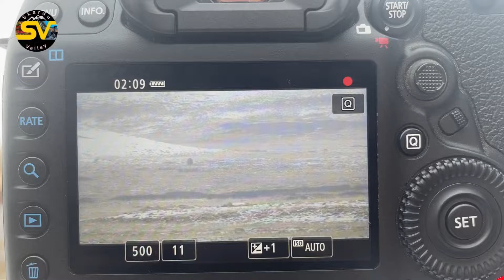Brown Bear Sighting Near Deosai Barapani Core Zone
Himalayan Brown bear Found near Core Zone Barapani , Mostly brown Bear you can see in Winter because they come to find food. Our Team Every year come and Sighting Brown Bear.